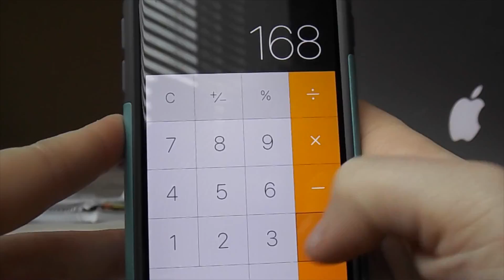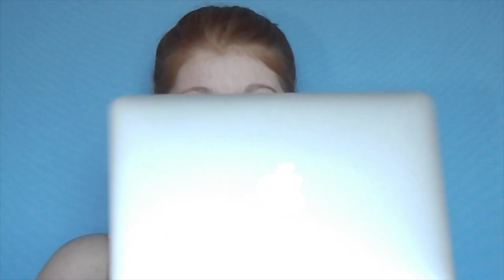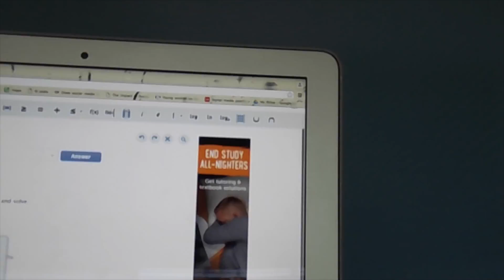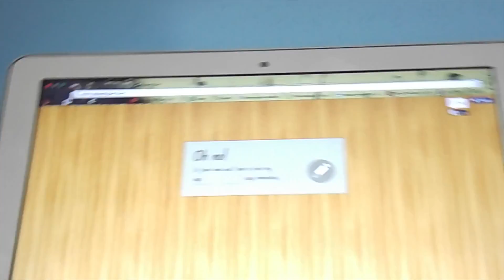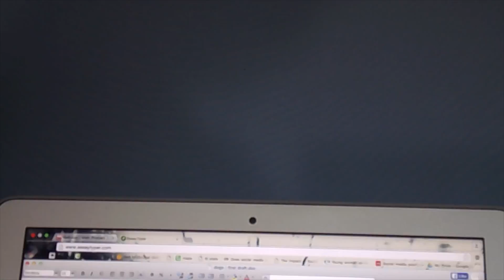Homework Lifehacks + trying out homework helping websites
•The circle thing in the begging was made by Gabriella Marie